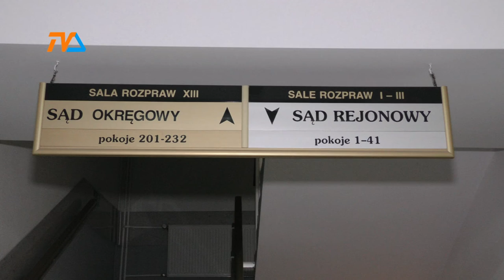Zakatował niemowlę? |TVSUWAŁKI